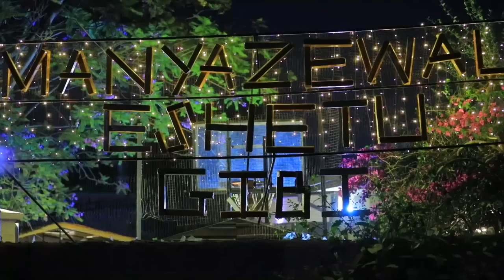መሳርያ ሲሰጠኝ ከመከላከያ ለማምለጥ ወሰንኩኝ | ልብ የሚነካው የወታደሩ ታሪክ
የዛሬው ባለታሪክ ተስፋ ሚካኤል ይሰኛል::ታሪኩ ፊልም እንጂ እውነት አይመስልም::እጅግ ውጣ ውረድ የሞላበት ህይወቱ የማንንም ቀልብ ይስባል::አጎቱ አባቱን በጥፊ ይመታል::ቤተሰቡን ይበታትንበታል::ትምህርት ያልተማረው ተስፋሚካኤል ጠፍቶ ወደ ሌላ አካባቢ ይሄዳል::በሄደበትም ሌላ ነፍስ ውጪ ነፍስ ግቢ ሁኔታ ውስጥ ይገባል::ያለ እድሜው መከላከያን ተቀላቅሎ ያስጨነቁትን  ለመበቀል ይወስናል::ታሪኩን ከመሉ ቪዲዮው ጨርሱት::